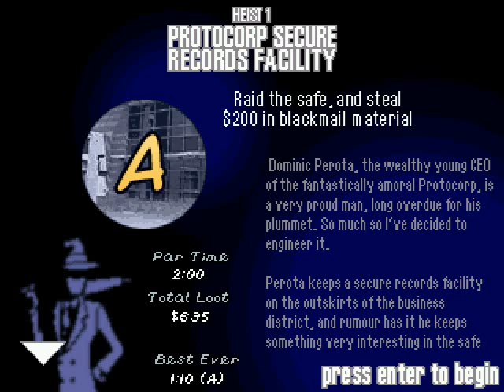The Art of Theft: First Trilby on Heist 1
No skills used but lockpicking.  I am a poor lockpick.